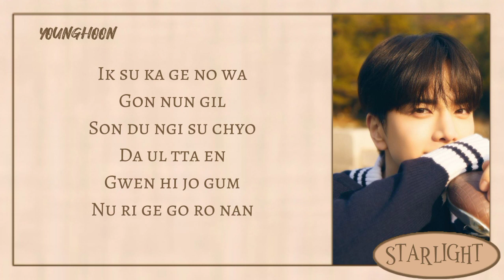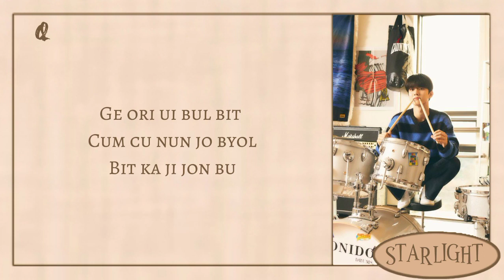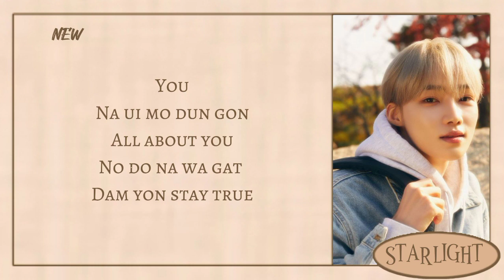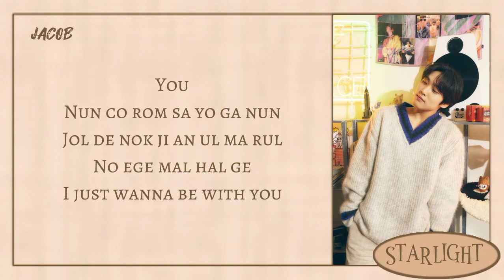THEBOYZ - All About You ( Easy lyrics )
All right are management by Creker Entertainment
All artis : Theboyz
song : All About You